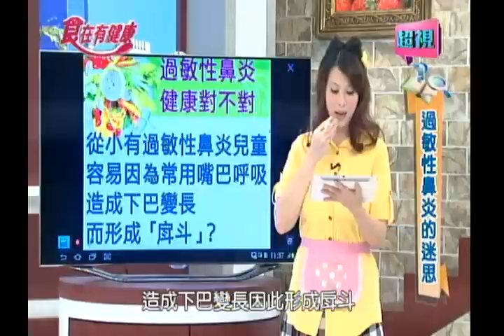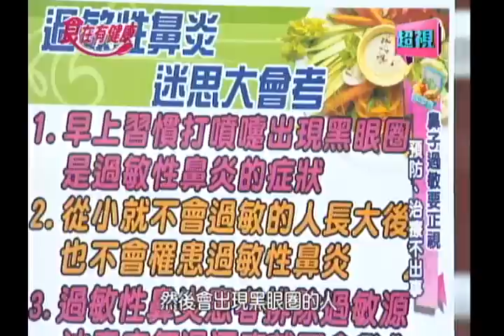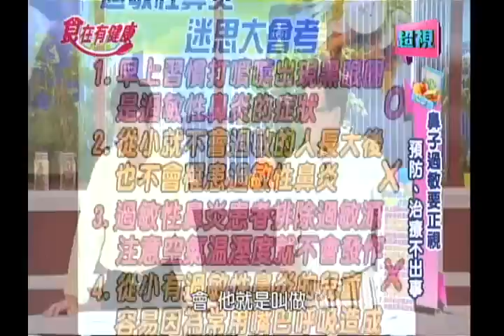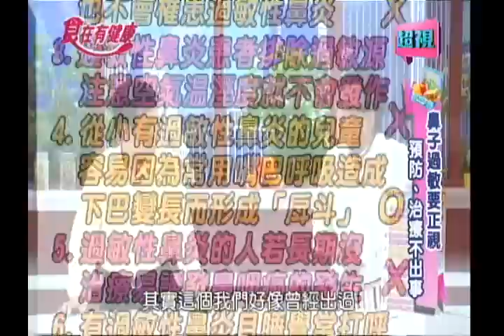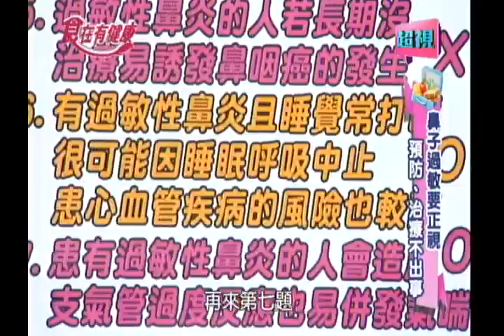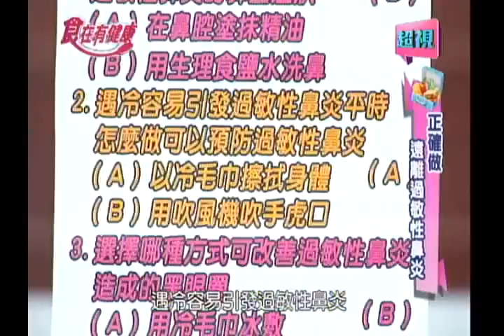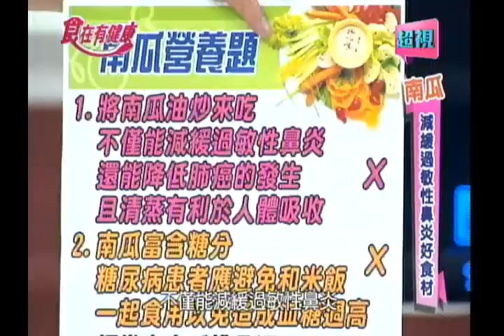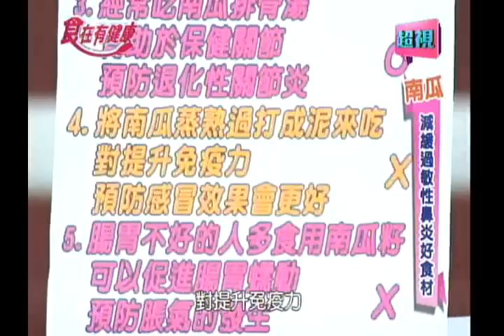0717 超視《食在有健康》鼻子過敏要正視 預防治療不出事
夏天頻繁地進出冷氣房，呼吸到的空氣忽冷忽熱，而容易造成鼻子過敏，今天食在有健康要來教大家如何減緩鼻子的不適。今晚六點的節目中，郭主義師傅為大家帶來，改善過敏性鼻炎的好料理「番茄海鮮」，教你如何吃得美味又營養。還有詹姆士的拿手料理「咖哩南瓜義大利麵」，千萬不能錯過的料理手法，請記得收看超視《食在有健康》喔